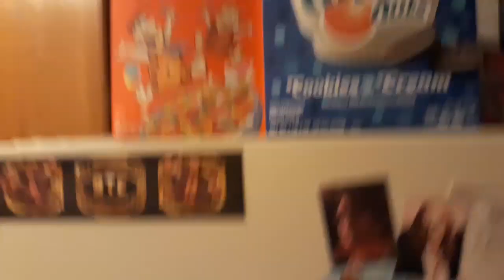Test Test #1 Coca-cola orange vanilla taste coke soda review food review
Your soon to be favorite food guru on THE YOUTUBES. Food Dude23 has completed taste test numero uno, the new soda Coke Orange Vanilla! Not so live on location, and not live before a studio audience. the taste is tested. How will it fair? Will it get a thumbs up, or a thumb in the bum?!